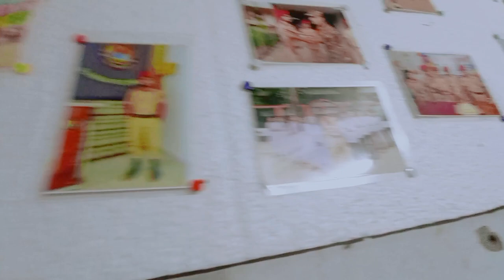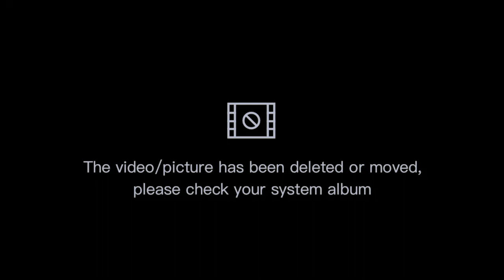BANGLADESH NATIONAL CADET CORPS.. ER BLOG VEDIO DONE 16' DECEMBER PLIJ SUBSRIBE MY YOUTUB CANEL